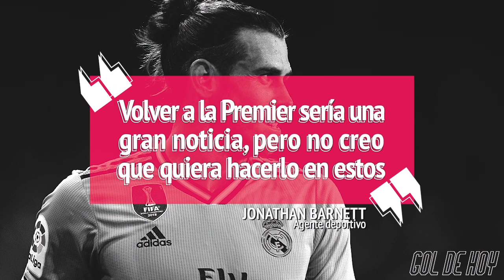REAL MADRID se entromete entre LAUTARO y el BARCELONA | ¿El BARCA oculta nueva LESIÓN de MESSI?